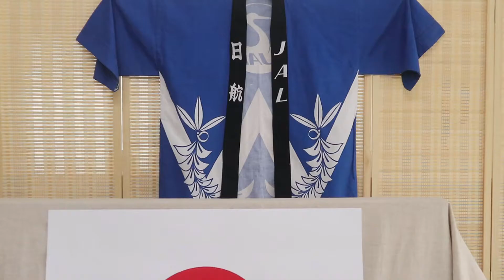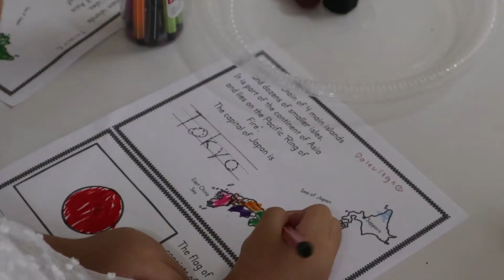CEP : Tour Around the World || Japan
Children Enrichment Program - Holiday Program presents Tour around the World. The kids will tour different countries in six days without leaving the school. Each day will be a different country and they get to learn fun facts about each place.